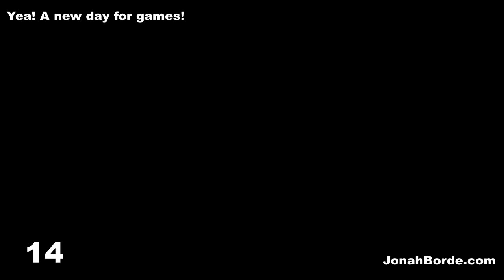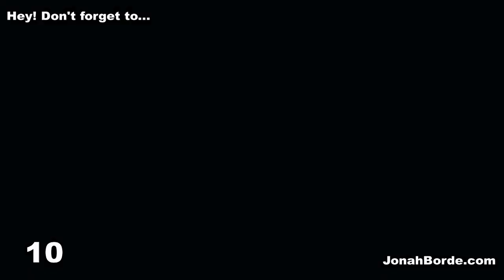Candy Crush Friends Saga Level 3224 To 3226